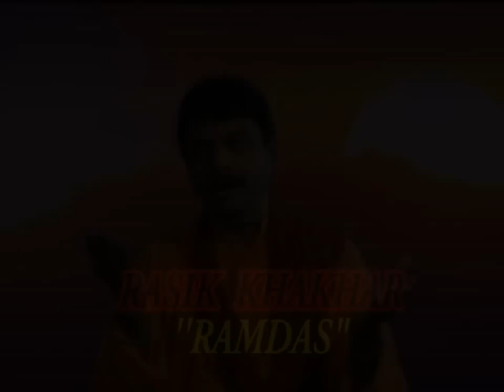Devchand Ashapura Maa Ne Vinve | Kutch Sarkar-Ashapura Maa Na Garba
Song Name--Devchand Ashapura Maa Ne Vinve
Album Name--Maa Ashapura-Kutch Sarkar
Singers--Diwali Ahir ,Arvind Barot
Lyrics--Ramdas
Label--Studio Shiv
Category-Gujarati Garba Song Of Ashapura Maa-Kutch

Gujarati Devotional Song Of Shri Ashapura Maa Of Kutch, Released By Studio Shiv And Rasik Khakhar